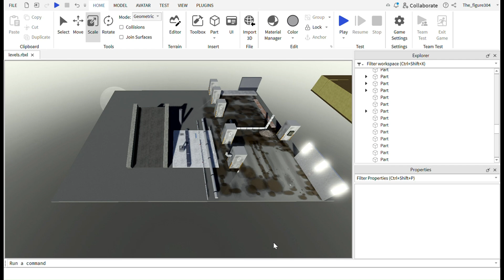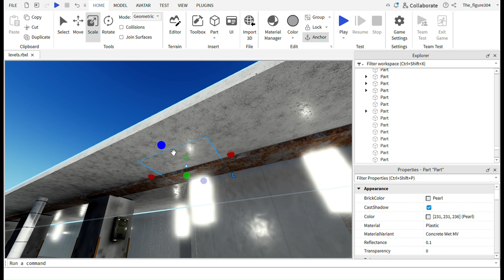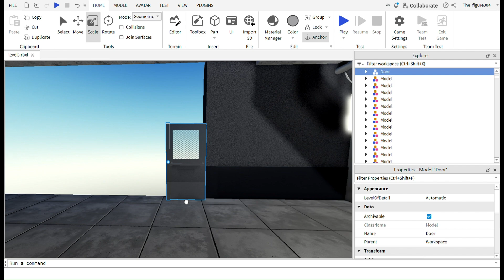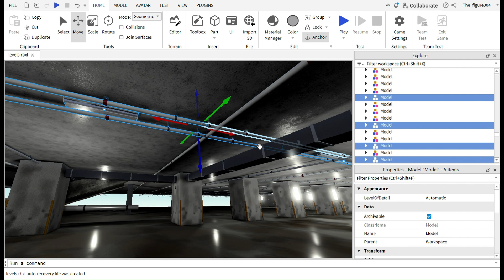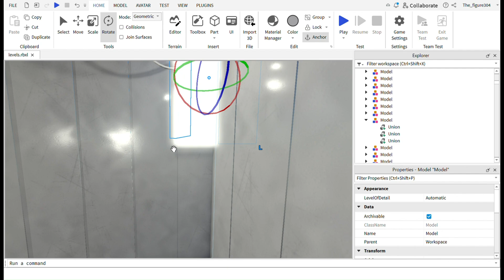Backrooms Level 1 Design Speed Build Roblox Studio